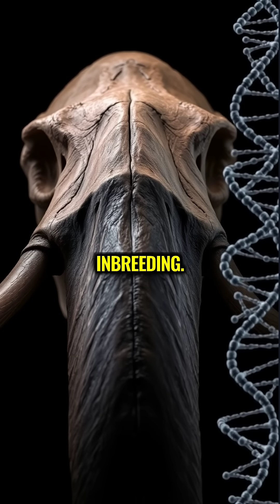When the Last Mammoth Died, Pyramids Already Stood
The last woolly mammoths survived on a remote Arctic island until just 4,000 years ago, meaning these Ice Age giants were still alive while humans built the pyramids. Their DNA reveals they suffered genetic problems from inbreeding that may have contributed to their extinction.